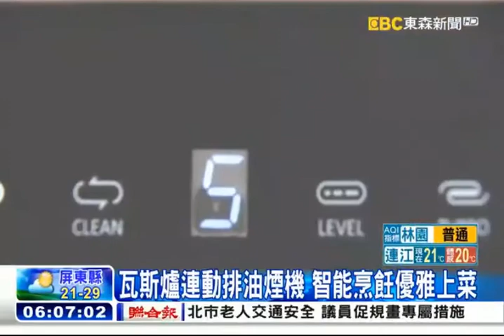【喜特麗】20171025瓦斯爐連動排油煙機 智能烹飪優雅上菜-東森新聞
喜特麗免費客服專線：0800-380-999